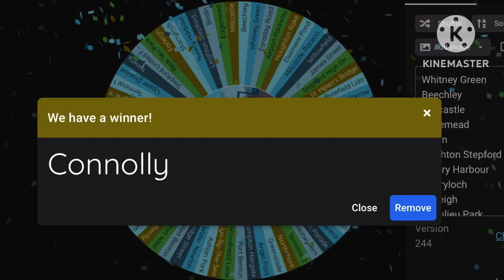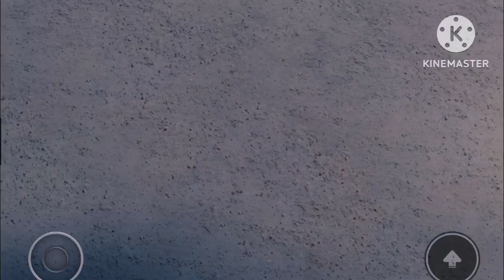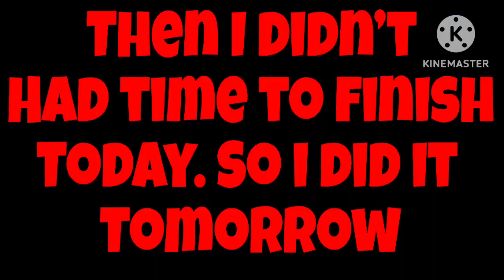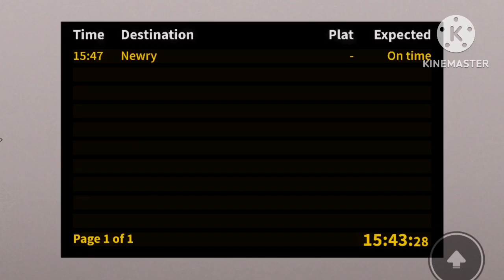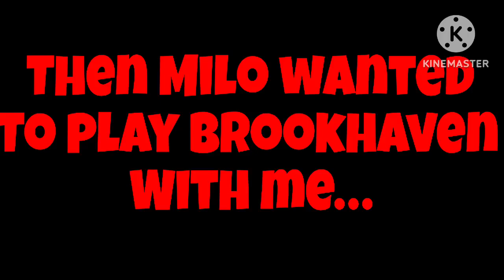The 1 stop challenge PART 2 | Where too this time? | Stepford County Railway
The 1 stop challenge is back!
Today we are travelling from Westwyvern to a new station by the spin of a wheel!
Only travelling on a train for 1 stop, what could go wrong?